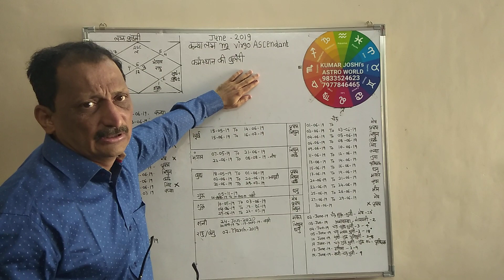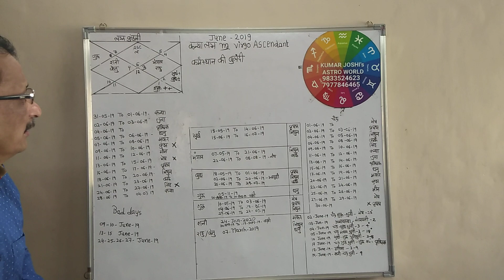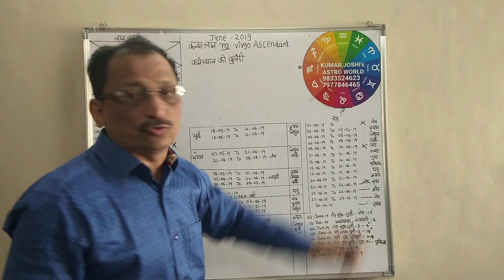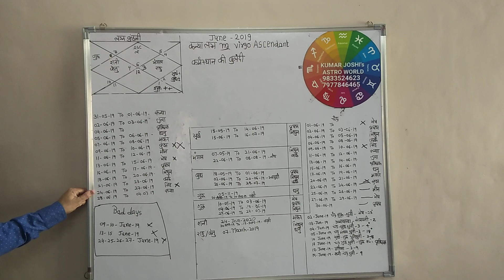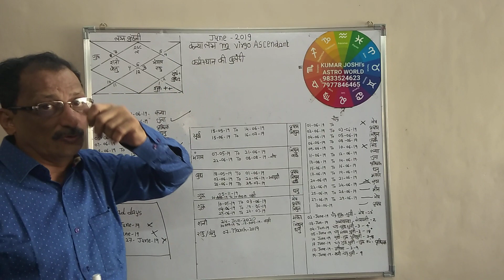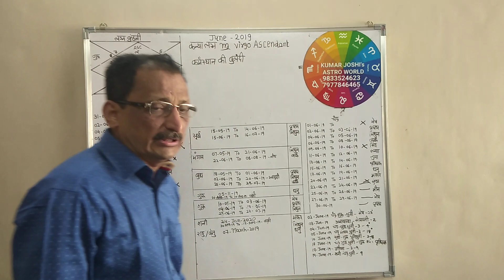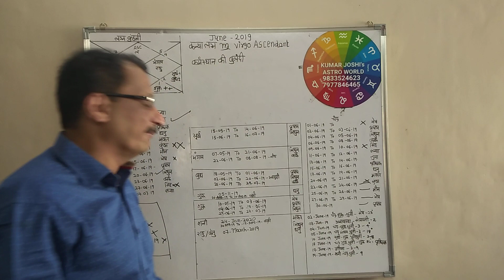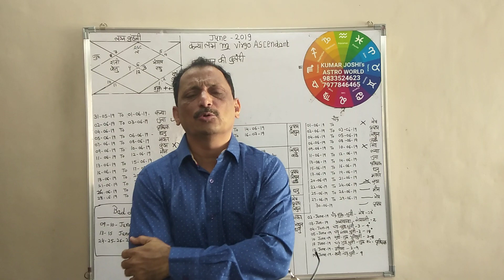Virgo/कन्या Lagna Prediction for June 2019 By Kumar Joshi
A  video of General monthly prediction for Virgo/कन्या  Lagna for the month of June 2019.